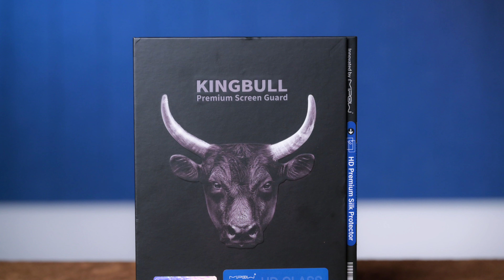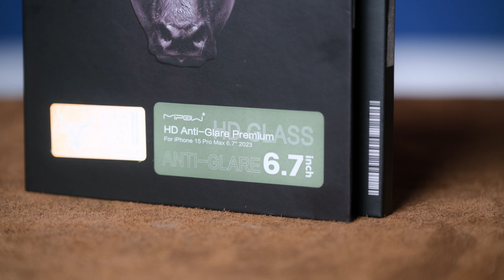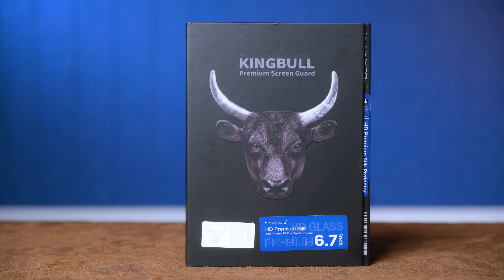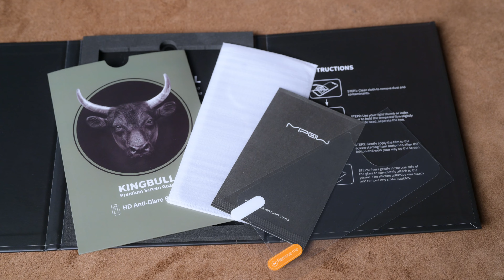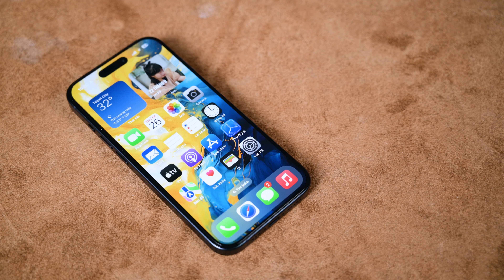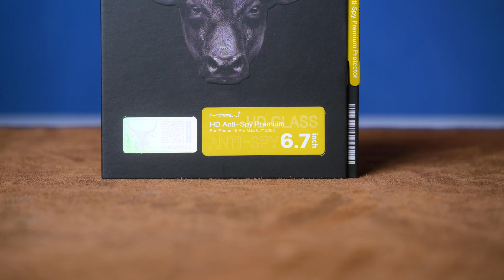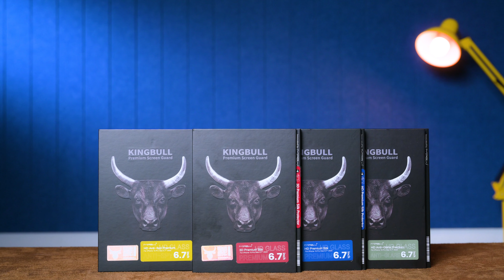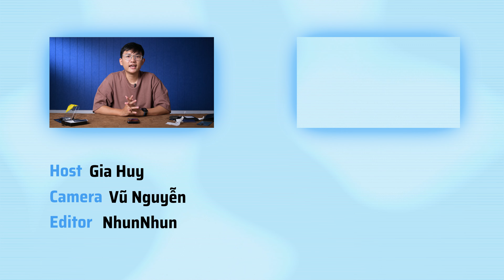Trên tay miếng dán màn hình iPhone 15 Pro của KingBull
Mình sẽ giới thiệu với anh em miếng dán màn hình dành cho iPhone 15 mới, đến từ Mipow, hiệu Kingbull. Thương hiệu này chắc không còn lạ gì với anh em nữa, năm nay rất nhanh Kingbull đã có sản phẩm cho iPhone 15, gồm 4 miếng dán: dán cường lực thường, dán chống chói, dán chống nhìn trộm và miếng dán 3D bo viền của iPhone.